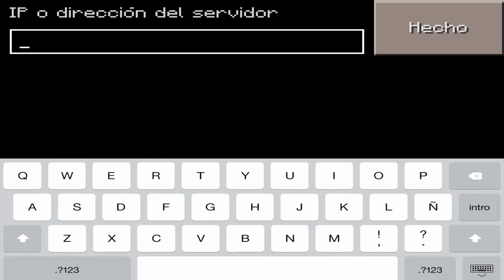SERVER DE SPLEEF MINECRAFT PE 0.11.1 0.11.0 0.11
TWITTER Mortales como están les habla Jose0o7 y Miren la DESCRIPCIÓN ^_^

-Si tienes más de 200 subs y quieres que promocione tu canal mira este video , cumple los requisitos y te promocionaré

- VIDEOJUEGOS QUE JUEGO

- MINECRAFT PE : servers JUEGOS DEL HAMBRE 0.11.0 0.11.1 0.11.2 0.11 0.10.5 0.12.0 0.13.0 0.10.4 ( Hunger Games) , SKYWARS  Minecraft pe 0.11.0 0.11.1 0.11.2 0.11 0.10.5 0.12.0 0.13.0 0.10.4 , servers SPLEFF Minecraft pe Minecraft pe 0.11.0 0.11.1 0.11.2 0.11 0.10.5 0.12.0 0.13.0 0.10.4 , servers BATTLE Minecraft pe 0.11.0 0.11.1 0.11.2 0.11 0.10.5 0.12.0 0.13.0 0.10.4 , Servers THE WALLS Minecraft pe 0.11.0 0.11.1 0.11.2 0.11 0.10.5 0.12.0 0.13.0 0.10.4 , Servers ESCAPA DE LA BESTIA Minecraft pe 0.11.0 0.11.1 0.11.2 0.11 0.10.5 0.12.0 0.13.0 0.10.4 . Servers del NEXUS Minecraft pe 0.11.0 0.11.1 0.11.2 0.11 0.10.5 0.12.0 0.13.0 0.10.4 .
- GEOMETRY DASH
-CALL OF MINI
-DUET

YOUTUBERS FAVORITOS
Vegetta777 ; TheWillyrex ;  Luzugames ; Fernanfloo ; Werevertumorro , JuegaGerman , DrossRotzank

CON QUE GRABO : Recordmyscreen

- Como en muchos vídeos he ido aclarando a lo largo de todo este tiempo,paso bastantes horas respondiendo a comentarios ya sea de Twitter,facebook,o del canal de Youtube de forma aleatoria pero por mas que quiera responder a todos es físicamente imposible y realmente os digo que me gustaría. Esto no quita que también dedique mucho tiempo a leer esos comentarios y muchos consejos que me dais intento implementarlos en la medida de lo posible en mis vídeos!

- MINECRAFT PE : servers JUEGOS DEL HAMBRE 0.15.0 | 0.16.0 | 0.17.0 | 0.18.0 | etc ( Hunger Games) , SKYWARS  Minecraft PE 0.15.0 | 0.16.0 | 0.17.0 | 0.18.0 | etc  , Servers SPLEFF Minecraft PE 0.15.0 | 0.16.0 | 0.17.0 | 0.18.0 | etc, servers BATTLE Minecraft pe 0.15.0 | 0.16.0 | 0.17.0 | 0.18.0 | etc, Servers THE WALLS Minecraft pe 0.15.0 | 0.16.0 | 0.17.0 | 0.18.0 | etc, Servers ESCAPA DE LA BESTIA Minecraft pe 0.15.0 | 0.16.0 | 0.17.0 | 0.18.0 | etc, Servers  NEXUS Minecraft pe 0.15.0 | 0.16.0 | 0.17.0 | 0.18.0 | etc. NUEVO SERVER MINECRAFT PE | NEW SERVER | NEW SERVER MINECRAFT | MINECRAFT PC | MINECRAFT POCKET EDITION.
-GEOMETRY DASH
-CALL OF MINI
-DUET
Recomienda algún otro en los comentarios.